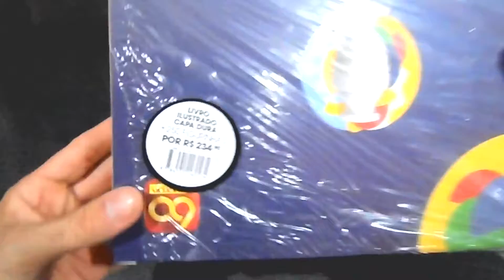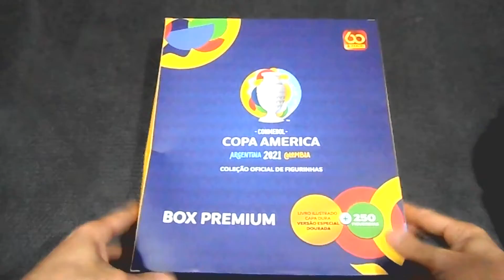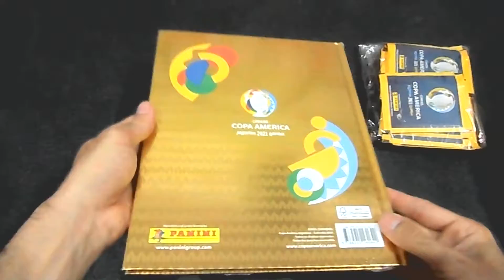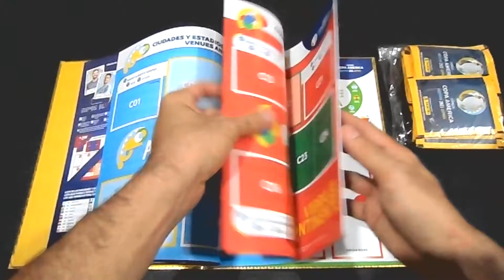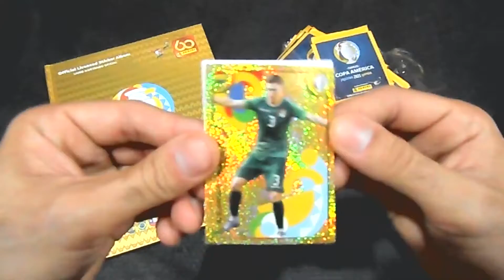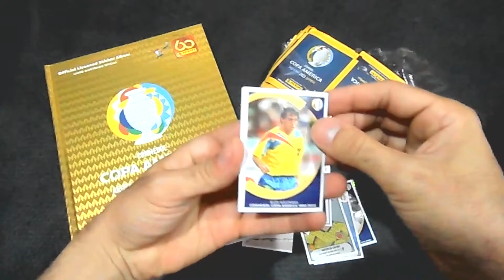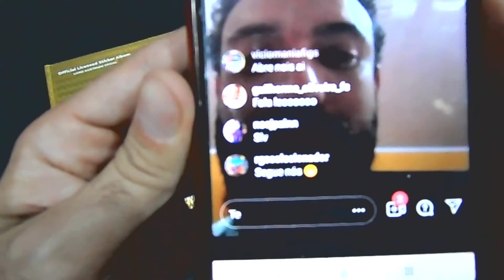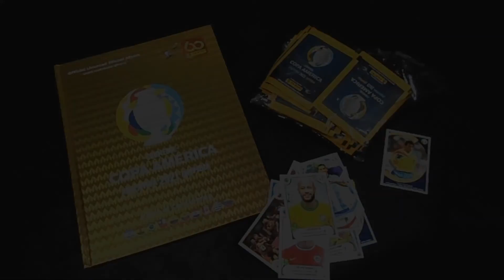CAPA DOURADA do ÁLBUM da COPA AMÉRICA 2021 - BOX PANINI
Chegou o álbum do Copa América o "CAPA DOURADA", que vem no BOX da PANINI.
Bora conhecer mais um item dessa coleção?

Ahhhh e esse Box tá disponível no site da Panini e está rolando um desconto de 20% pra ele usando o código WEVERTON20.